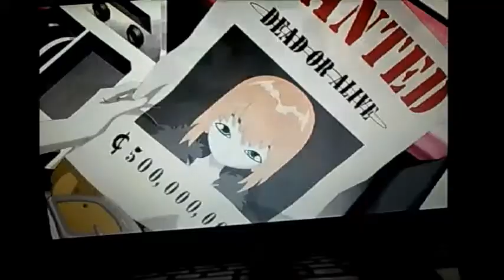2NE1 Hate you MV